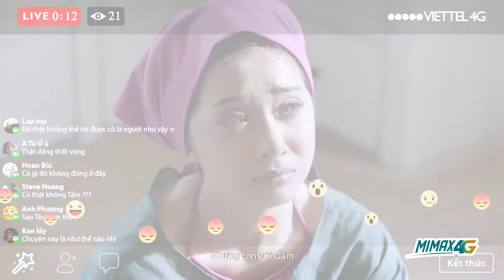[TẤM CÁM Version 2017]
Gần đây sự việc cô Tấm hại Cám - em gái mình, đang nhận được rất nhiều ý kiến trái chiều từ cộng đồng mạng.
Vì sao cô Tấm hiền lành lại có thể hành xử như vậy?
Để giải đáp cho vấn đề này BỤT đã đăng ký Mimax4G để livestream giải oan cho Tấm
Đổi SIM và đăng ký Mimax4G theo dõi livestream để biết chân tướng của vụ việc này như nào nhé.